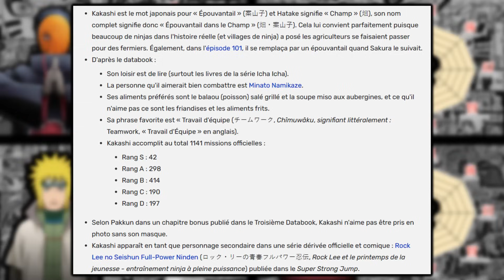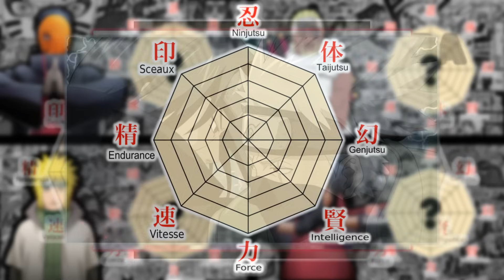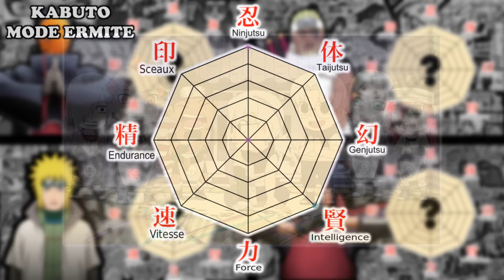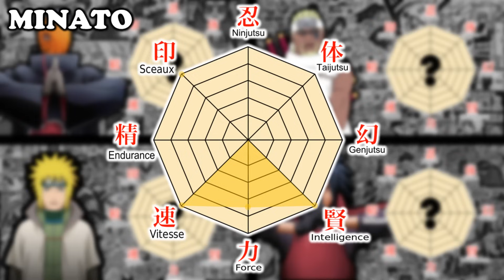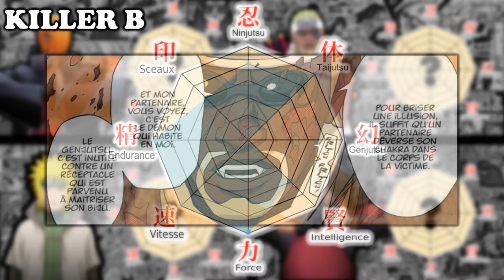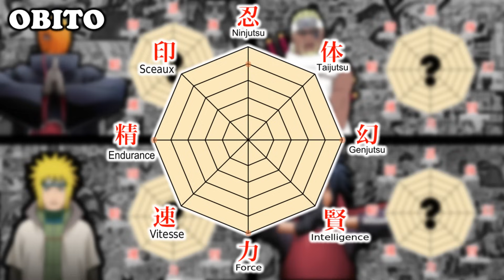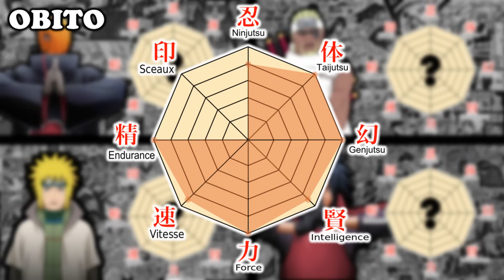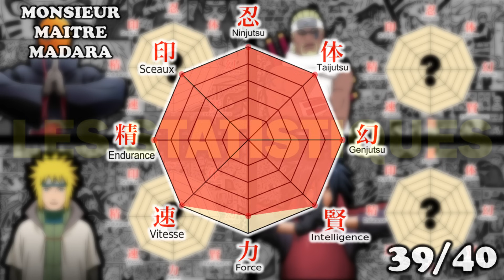LES STATISTIQUES DANS NARUTO !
Uesh uesh canne à pêche, c'est Aspros, et aujourd'hui au programme, on va analyser les statitsiques potentielles de 5 persos. Youhou !

@el.dragmaar sur INSTA
@le plus beau dans mon coeur

J'ai pris une semaine de vacances pour avoir le temps de jouer et me reposer. J'ai sorti cette vidéo à la place de Kakashi vs Akatsuki par manque de temps pour qu'au final elle soit tout aussi longue. Je déteste ma vie :)